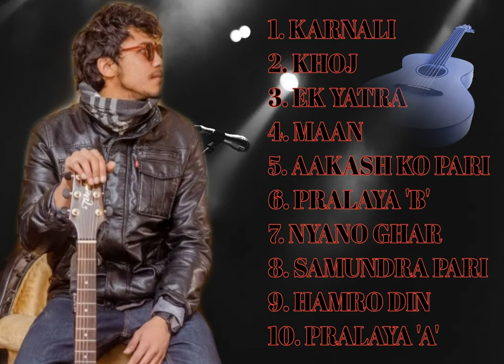ARTHUR GUNN Songs collection